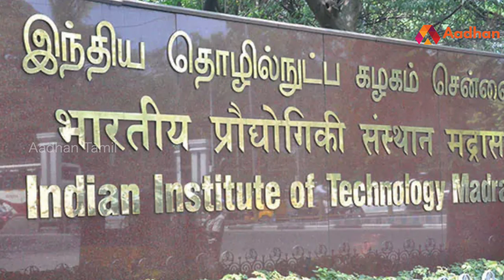மலிவு விலை மாஸ்க் தயாரிக்கும் ஐஐடி மாணவர்கள் | 3D Mask | Aadhan Tamil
மலிவு விலை மாஸ்க் தயாரிக்கும் ஐஐடி மாணவர்கள் | 3D Mask